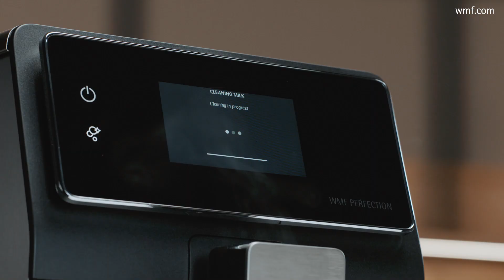Rinsing of the milk system